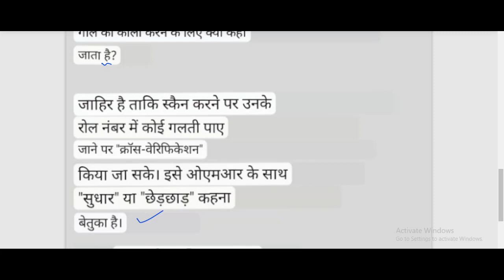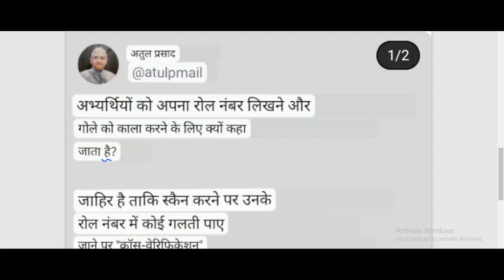बिहार शिक्षक भर्ती//omr पर आयोग का जवाब//क्या गलत करने पर आपका रिजल्ट जारी होगा//अतुल प्रसाद जी जवाब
बिहार शिक्षक भर्ती//52000 पद//सामाजिक अध्ययन सिलेबस//SST syllabus//BPSC//TRE 2.0
बिहार नई शिक्षक भर्ती//जूनियर गणित सिलेबस//कक्षा 6 से 8//52000 पद//maths syllabus//BPSC TRE 2.0
बिहार शिक्षक भर्ती//कक्षा 6 से 8//विज्ञान सिलेबस//52000 पद//science syllabus//super TET exam//bpse
बिहार शिक्षक भर्ती गणित विज्ञान सिलेबस
बिहार शिक्षक भर्ती विज्ञान सिलेबस 2023
शिक्षक भर्ती परीक्षा 2023
बिहार शिक्षक भर्ती परीक्षा ट्राई 2.0
junior shikshak Bharti science syllabus
junior shikshak Bharti 6-8 syllabus
junior shikshak bharti syllabus 628 class
kaksha 6 se 8 junior shikshak Bharti vigyan syllabus
कक्षा 6 से 8 के लिए सब्जेक्ट कांबिनेशन और योग्यता
बिहार नई शिक्षक भारती//6- 8 सिलेबस//40 gk+80subject//जूनियर शिक्षक भर्ती//सीटेट पेपर 2//बहाली
बिहार शिक्षक भर्ती परीक्षा 2023 जूनियर शिक्षक भर्ती
जूनियर शिक्षक भर्ती सिलेबस
628 शिक्षक भर्ती सिलेबस
Bihar shikshak Bharti syllabus 2023
BPSC junior shikshak bharti syllabus
Bihar shikshak Bharti syllabus 2023 24
कक्षा 6 से 8 का सिलेबस
बिहार नई शिक्षक भर्ती//कक्षा 6- 8// 52000 पद//सब्जेक्ट कांबिनेशन//योग्यता BPSC tre 2023-24
Bihar shikshak Bharti yogyata kya hogi
6- 8 के लिए योग्यता क्या होगी
6- 8 के लिए सब्जेक्ट कांबिनेशन क्या होगा
कक्षा 6 से 8 के लिए सी सब्जेक्ट कांबिनेशन हुआ योग्यता क्या होगी
बिहार जूनियर शिक्षक भर्ती 2023 24
बिहार जूनियर शिक्षक भर्ती  सब्जेक्ट
 क्या-क्या होंगे
बिहार जूनियर शिक्षक भर्ती परीक्षा 2023 24
बिहार शिक्षक भर्ती परीक्षा जूनियर 52000 पद
कक्षा 6 से 8 है जूनियर शिक्षक भर्ती 52000 पद
बिहार जूनियर शिक्षक भर्ती 52000 पद
बिहार जूनियर शिक्षक भर्ती के लिए 52000 पद में जो सब्जेक्ट कांबिनेशन और सिलेबस क्या होगा
बिहार शिक्षक भर्ती में जूनियर के लिए सिलेबस व सब्जेक्ट कांबिनेशन क्या होगा 52000 पदों के लिए
बिहार शिक्षक भर्ती//6-8 मे 52000 पद ctet//दिसंबर 2023//मैंने सीटेट में 90+ मार्क्स //आप 90+ कैसे
जूनियर (6th-8th), 52000 पद //क्या CTET दिसंबर 2023 वाले विहार नई शिक्षक भर्ती में शामिल हो पाएंगे//
बिहार शिक्षक भर्ती//6- 8 में 52000 पद//माध्यमिक व उच्च माध्यमिक में 50000 पद//बीपीएससी//BPSC
बिहार शिक्षक भर्ती//ctet 82or 90//अदर स्टेट मेल तथा फीमेल//डेढ़ लाख शिक्षक भर्ती//ctet//
बिहार शिक्षक भर्ती//अपीयरिंग छात्रों की समस्या समाप्त//bpsc notice//ctet deled and b.Ed result
बिहार नई शिक्षक भर्ती (योग्यता और सिलेबस)
सामाजिक अध्ययन //सिलेबस//बिहार नई शिक्षक भर्ती// 6th to 8th//जूनियर शिक्षक भर्ती//BPSC TRP 2
बिहार नई शिक्षक भर्ती//class 6th -8th//maths syllabus//गणित सिलेबस//BPSC TRE 2.0//SUPER TET
Bihar shikshak Bharti eligibility and syllabus
बिहार नई शिक्षा भर्ती//कक्षा 6 से 8//योग्यता और सिलेबस//eligibility and syllabus//ctet p-2//जरूरी
बिहार शिक्षक भर्ती//new notice//bpsc tr
बिहार नई शिक्षक भर्ती//विज्ञापन अक
Bihar new teacher vacancy eligibility for 6-8 prt and TGT PGT
बिहार शिक्षक //भर्ती नई नोटिस जारी// b.ed स
UPTET -2023//पर्यावरण - 30 प्रश्न//bpsc prt//2011 में आए प्रश्न//ctet//super tet//btet//htet//utet
UPTET 2011 ii
बिहार नई शिक्षा का भारती क्ला